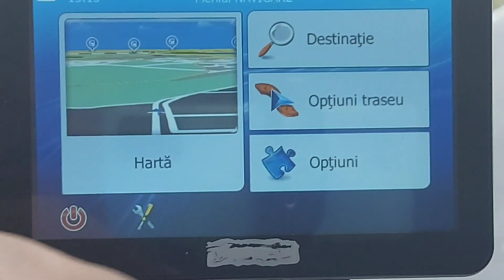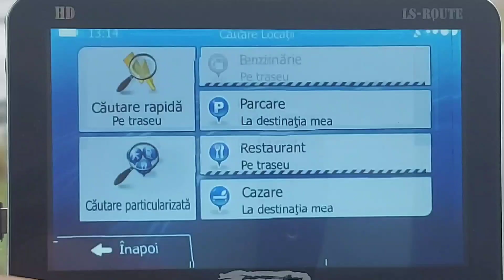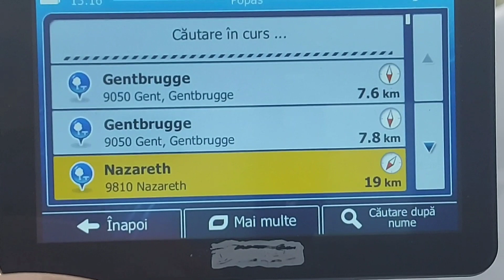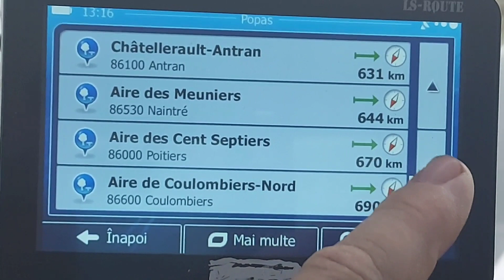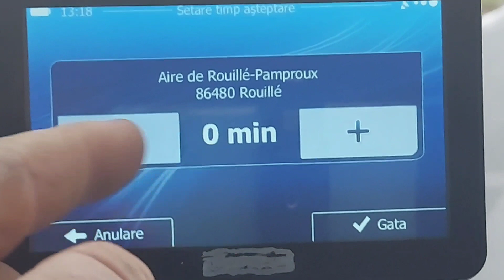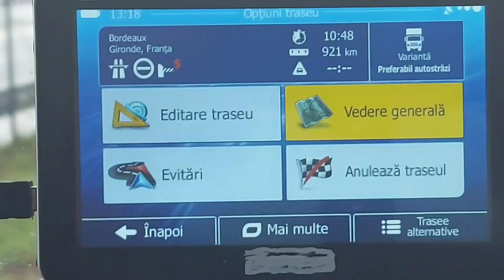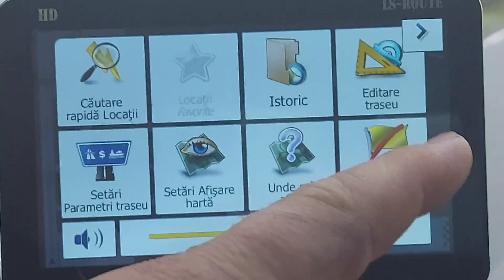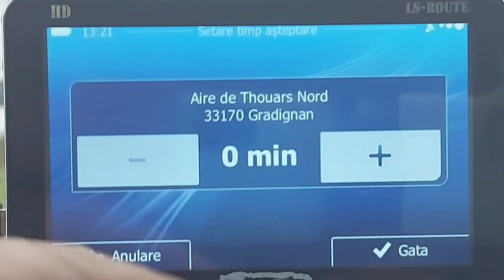Truck Vlog căutarea parcărilor pe traseu.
căutarea parcărilor pe traseu.